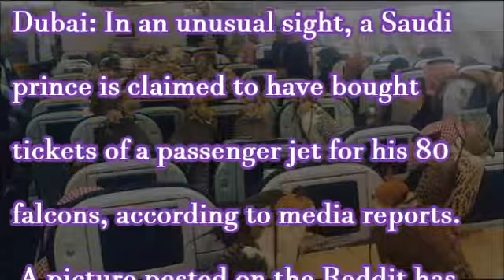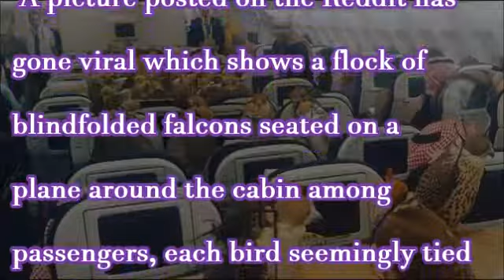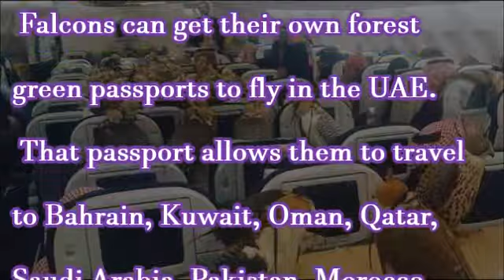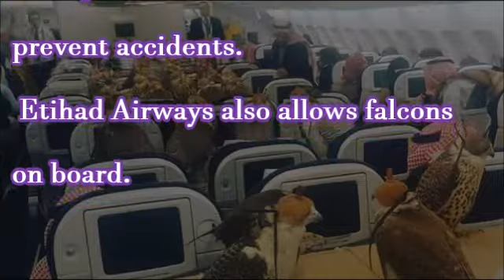Saudi Prince buys seats on passenger jet to transport falcons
【Related Movies】